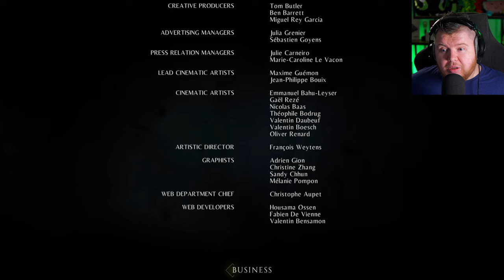EPILOGUE - A Plague Tale: Innocence